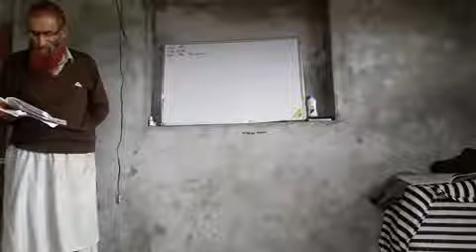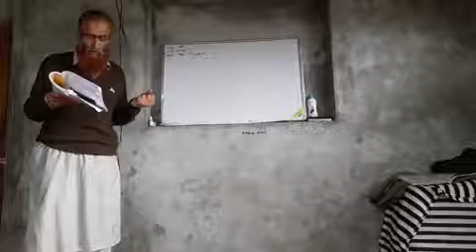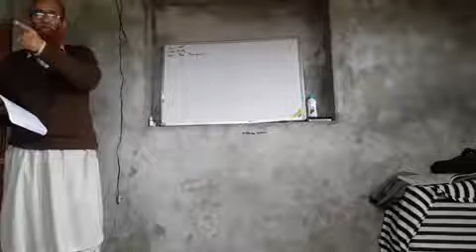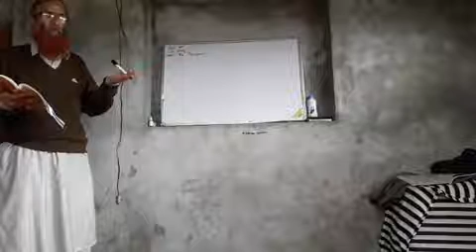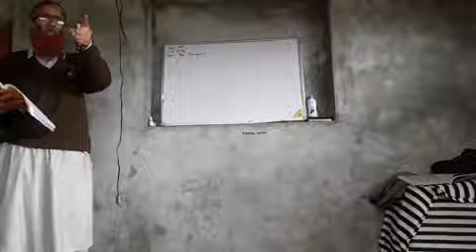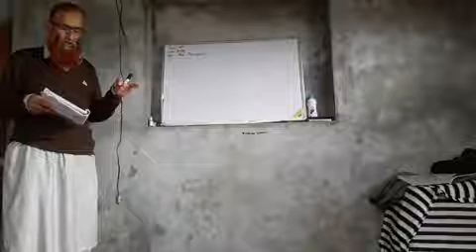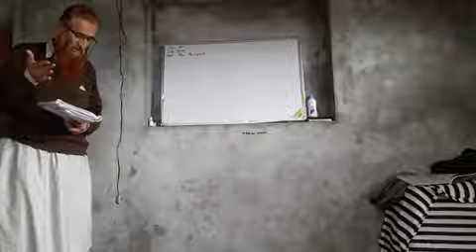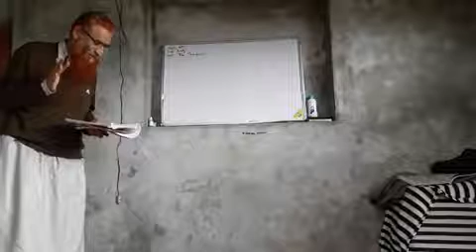English of class 9th "THE TEMPEST "